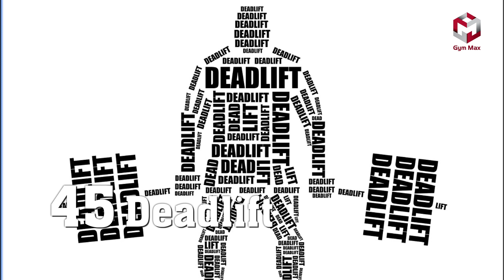KĨ THUẬT DEADLIFT ( BÀI TẬP LƯNG SỐ 5 )